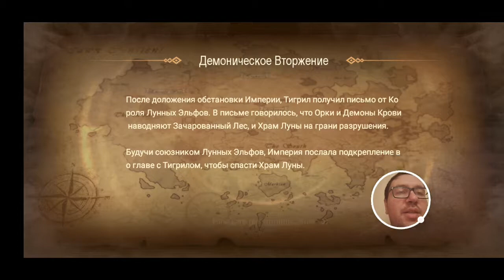Mobile Legends: Adventure - первый взгляд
Что-то вроде AFK Arena, даже награды у героев такие же, заходим в историю героя и видим это, лучше уж в их MOBA сыграю ещё раз